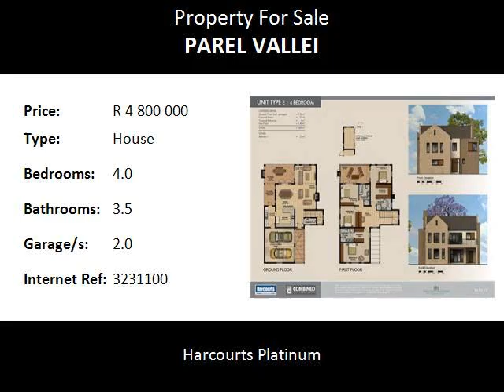4.0 Bedroom House For Sale in Parel Vallei, Somerset West, South Africa for ZAR R 4 800 000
Bedrooms: 4.0
Bathrooms: 3.5
Garages: 2.0
Price: R 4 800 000

Property Description:

This home offers beautiful views towards the Helderberg.  Located at the end of the estate the home takes advantage of the surrounding private open space. Offering either a 3 bedroom option all with full en-suite bathrooms and a study area or 4 bedrooms with 2 full en-suites and a 3rd family bathroom.  An additional 8.5m2 can be added to create a larger dining area at an affordable price.Whispering Woods offers one of the most desirable opportunities now available in Somerset West.  Located in one of the best suburbs of Somerset West, the estate boasts an established natural environment with mature trees and beautiful views.  With only 23 homes, offering both 3 and 4 bedroom options,  the estate is poised to sell out quickly.  A high specification finish with added luxurious extras can be expected but with enough flexibility to personalise the homes to individual taste.